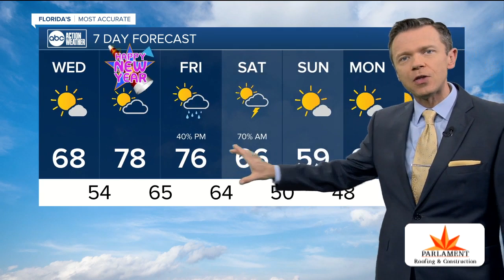Florida's Most Accurate Forecast with Greg Dee on Wednesday, January 1, 2020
Mostly sunny, dry and mild. Highs in the upper 60s and low 70s.